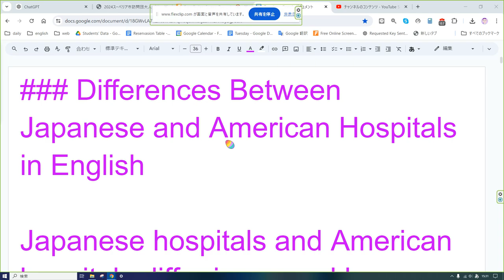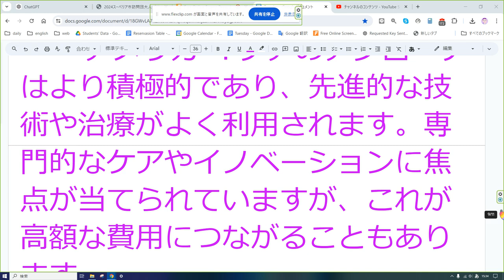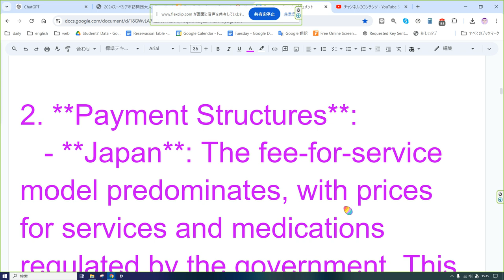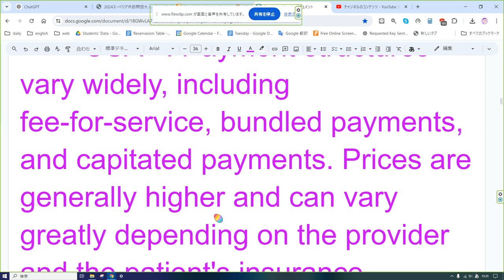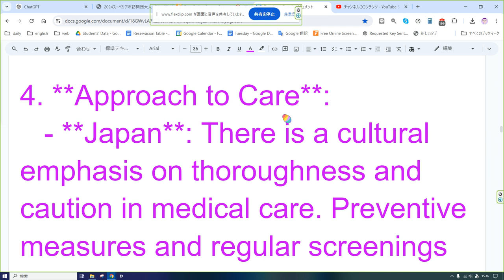えいご おんどく 286 日本とアメリカの医療の違い 通訳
### Differences Between Japanese and American Hospitals in English

Japanese hospitals and American hospitals differ in several key aspects, including their healthcare systems, payment structures, patient experience, and approach to care.

1. **Healthcare Systems**:
   - **Japan**: Japan has a universal healthcare system that provides all residents with access to medical services. Most hospitals are covered under this system, and patients typically pay 30% of the medical costs while insurance covers the remaining 70%.
   - **USA**: The United States has a mixed healthcare system, with both private and public insurance options. Not everyone is covered, and healthcare costs can be significantly higher for uninsured individuals.

2. **Payment Structures**:
   - **Japan**: The fee-for-service model predominates, with prices for services and medications regulated by the government. This helps keep healthcare costs relatively low and predictable.
   - **USA**: Payment structures vary widely, including fee-for-service, bundled payments, and capitated payments. Prices are generally higher and can vary greatly depending on the provider and the patient's insurance coverage.

3. **Patient Experience**:
   - **Japan**: Hospital stays in Japan tend to be longer, and there is a strong emphasis on preventive care and regular check-ups. Patients often have more face-to-face time with their healthcare providers.
   - **USA**: Hospital stays are typically shorter due to the high cost of inpatient care. There is a greater emphasis on outpatient services and follow-up care. Patient experience can vary widely based on insurance coverage and the quality of the hospital.

4. **Approach to Care**:
   - **Japan**: There is a cultural emphasis on thoroughness and caution in medical care. Preventive measures and regular screenings are highly prioritized, contributing to early diagnosis and treatment.
   - **USA**: The approach to care can be more aggressive, with advanced technology and treatments often utilized. There is a focus on specialized care and innovation, although this can lead to higher costs.

### 日本語訳

日本の病院とアメリカの病院は、医療制度、支払い構造、患者体験、ケアのアプローチにおいていくつかの重要な点で異なります。

1. **医療制度**:
   - **日本**: 日本は全ての住民が医療サービスを受けられる普遍的な医療制度を持っています。ほとんどの病院はこの制度の下で運営されており、患者は通常、医療費の30％を支払い、残りの70％は保険でカバーされます。
   - **アメリカ**: アメリカは公的および私的保険のオプションを持つ混合医療制度です。全ての人がカバーされているわけではなく、保険に加入していない個人にとって医療費は非常に高額になることがあります。

2. **支払い構造**:
   - **日本**: サービスごとの料金支払いモデルが主流で、サービスや薬の価格は政府によって規制されています。これにより、医療費は比較的低く、予測可能です。
   - **アメリカ**: 支払い構造は多岐にわたり、サービスごとの料金支払い、バンドルペイメント、キャピテーションペイメントなどがあります。価格は一般的に高く、提供者や患者の保険カバーによって大きく異なります。

3. **患者体験**:
   - **日本**: 日本では入院期間が長い傾向があり、予防医療や定期検診が重視されています。患者は医療提供者との対面時間が多いことが一般的です。
   - **アメリカ**: 高額な入院費用のため、入院期間は通常短くなります。外来サービスやフォローアップケアがより重視されます。患者体験は保険カバーや病院の質によって大きく異なることがあります。

4. **ケアのアプローチ**:
   - **日本**: 医療ケアにおいて徹底性と慎重さが文化的に重視されています。予防措置や定期検診が非常に優先され、早期診断と治療に寄与しています。
   - **アメリカ**: ケアのアプローチはより積極的であり、先進的な技術や治療がよく利用されます。専門的なケアやイノベーションに焦点が当てられていますが、これが高額な費用につながることもあります。